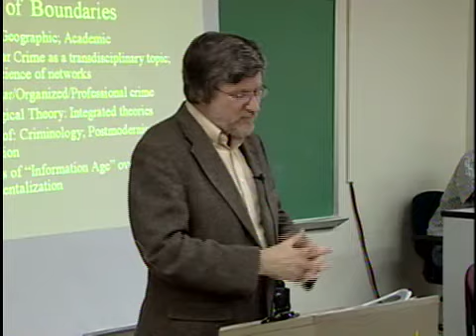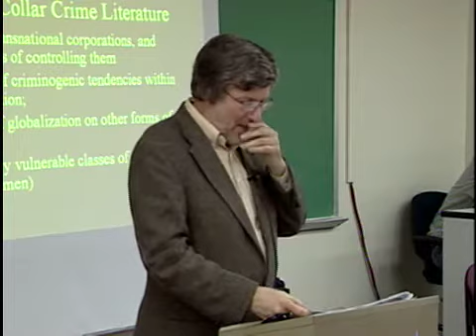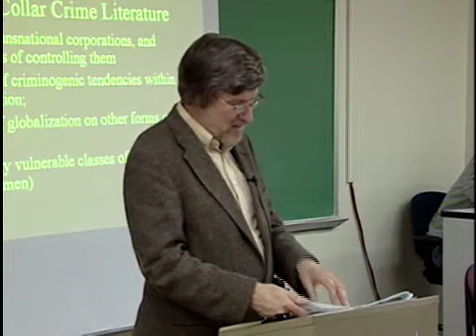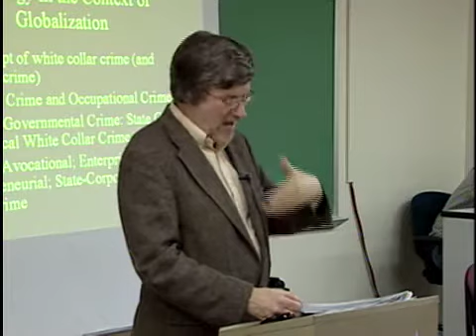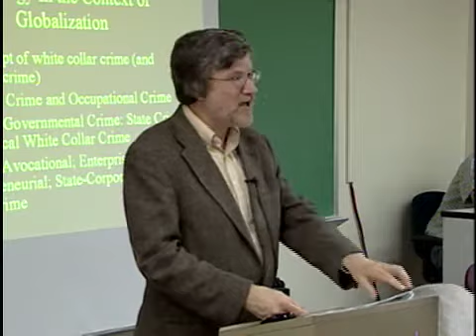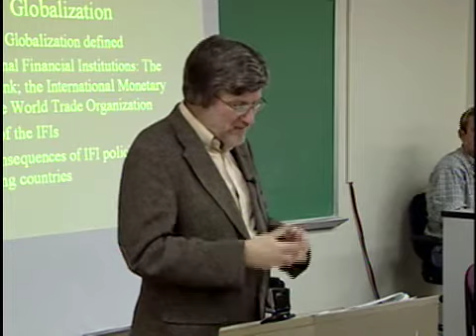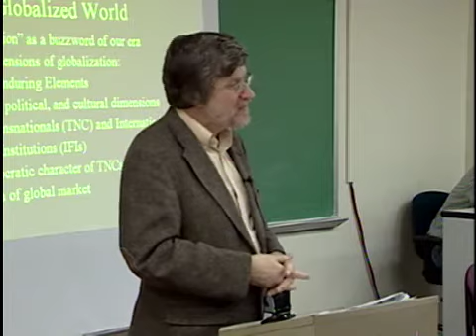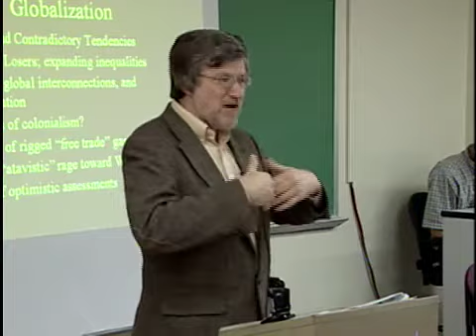Dr. David Friedrichs-White Collar Crime and Globaliz. - 2/4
Dr. David Friedrichs's lecture delivered at Eastern Kentucky University - College of Justice and Safety in November 2004 titled "White Collar Crime and Globalization"